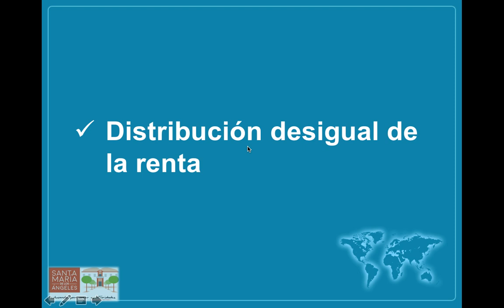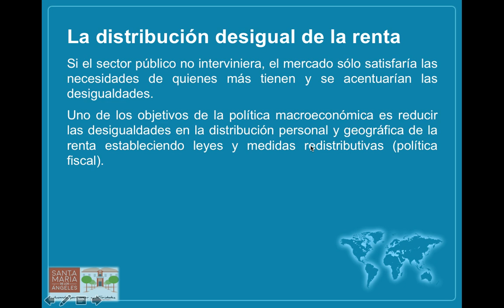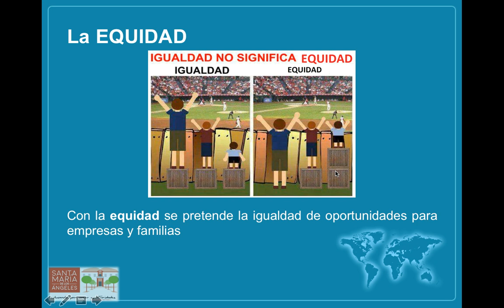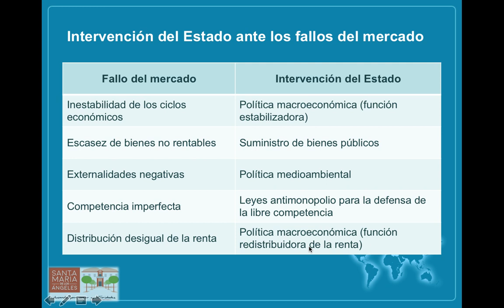Fallos del mercado 4: Distribución desigual de la renta